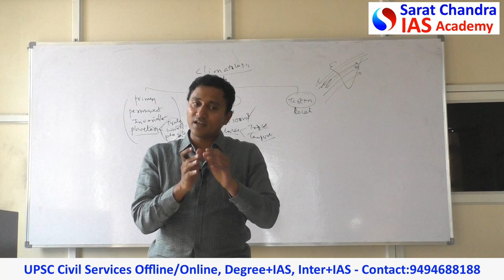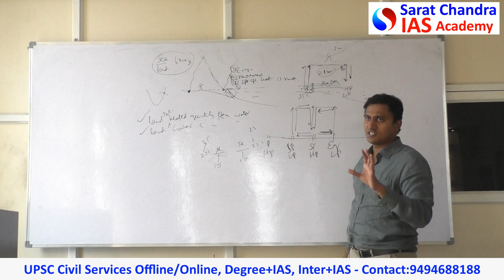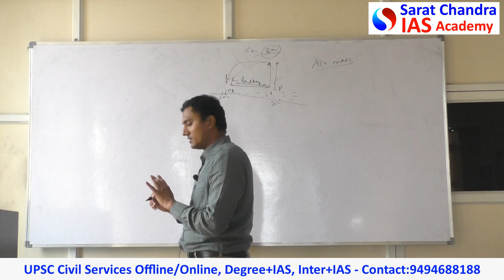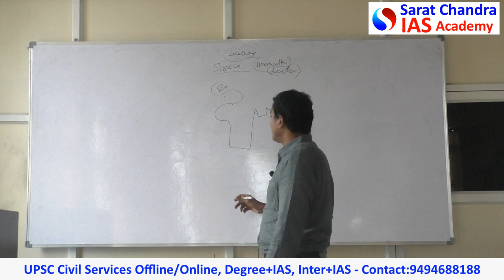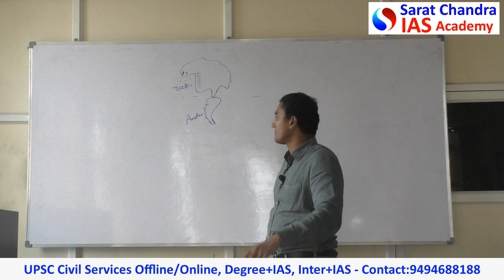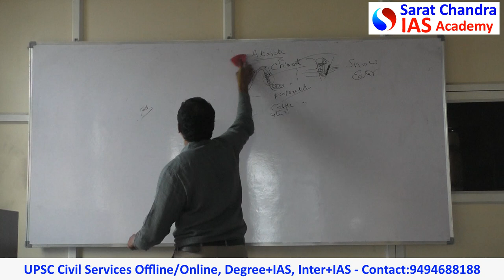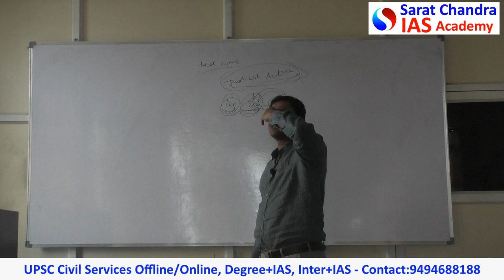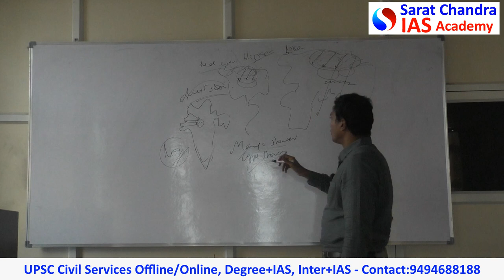Local Winds - Sirocco, Harmattan, Foehn, Chinook, Sea Land Breeze- UPSC Geography- Sarat Chandra IAS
Offline Geography class for UPSC Civil services Exam by Sarat sir - Local winds
1) Sea Breeze, Land Breeze
2) Mountain Breeze, Valley Breeze
3) Sirocco, Harmattan, Bora, Blizzard, Foehn, Chinook